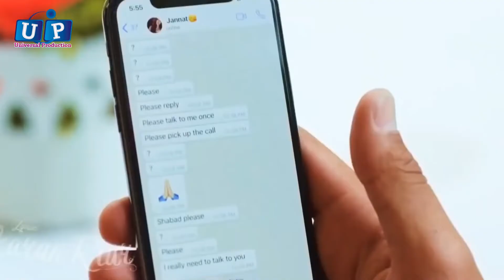Rasab Ali Khan Mahi Way New Sariki Song 2020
UP Studio Records Presents
Singer.Rasab Ali Khan
Poet.Addam
Music.Ali Raza & Banaras
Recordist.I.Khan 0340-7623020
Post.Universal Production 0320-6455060